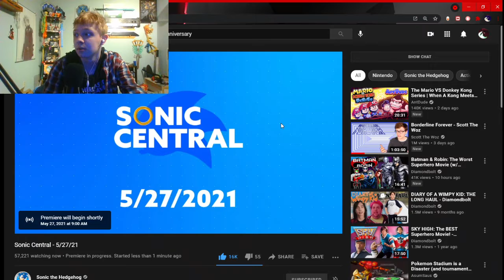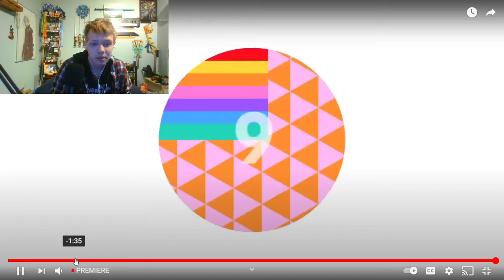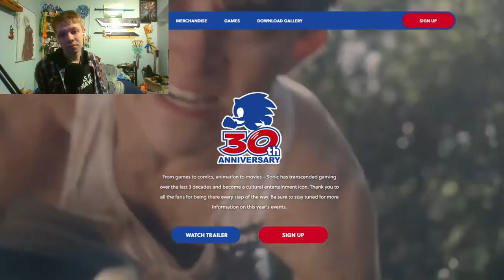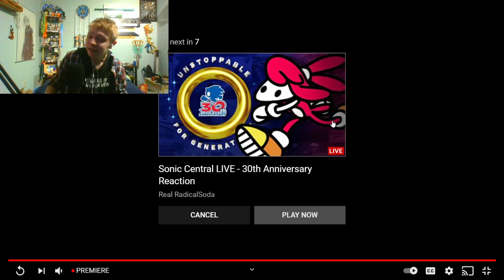SONIC COLORS HD?! | Sonic central Reaction